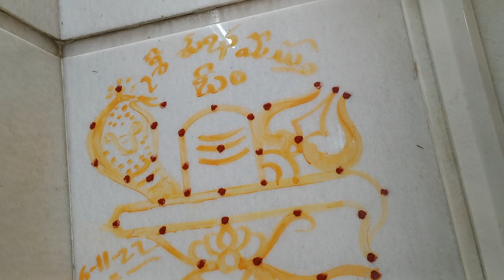కొమురవెల్లి మల్లన్న పాలు పట్టుట పొటేలు పరమేశ్వర్ యాదవ్ గారి ఇంట్లోchigurlaraju